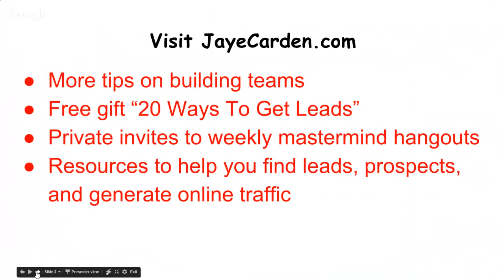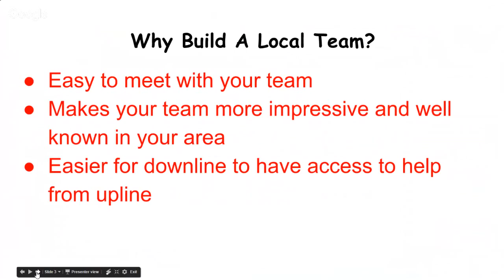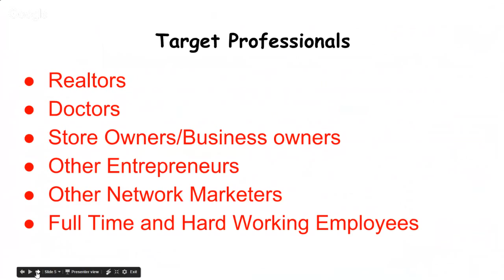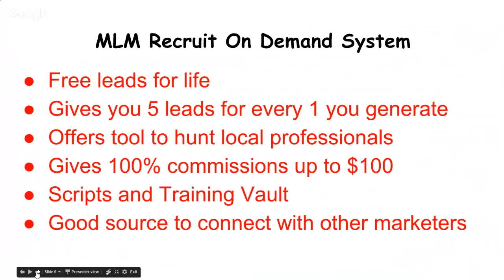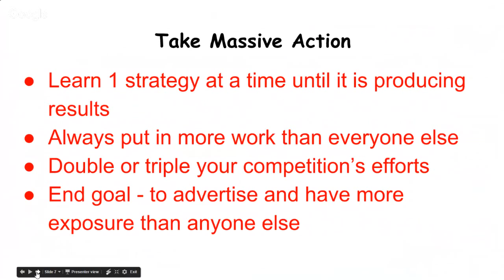Tips For Building A Local Network Marketing Team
If you need tips for building a local network marketing team, the resources I share in this video and on my blog will be extremely useful. In this video I explain the overall of what you need to do, and share tips on how to build a local network marketing team.
I refer to a video found on my blog to get several strategies that you can use that are perfect for local team building in network marketing. This is the same video I watched to learn how to build my own network marketing team, both local and notional.
This video will share mostly offline and ways to build a local network marketing team. Most of the tricks shared in this video are free of charge to use, so no matter your advertising budget, you can find something that works to build a local network marketing team.
Also, you can get a free pdf of "20 ways to get leads" by visiting my latest post on my website called "Tips For Building A Local Network Marketing Team". You can easily access it using the links in this description.

Best of luck building your local network marketing team (or local MLM team) and I hope you found this video and blog post helpful!